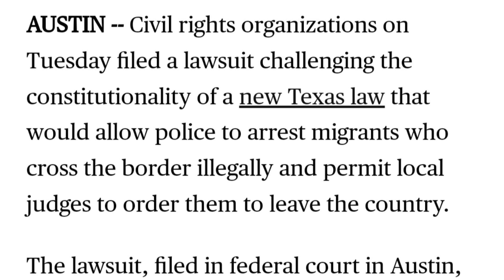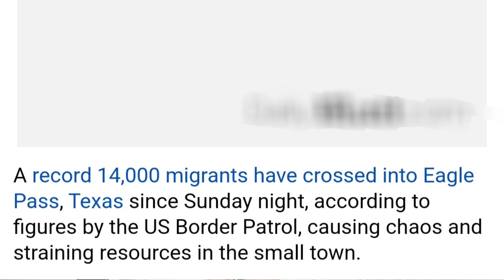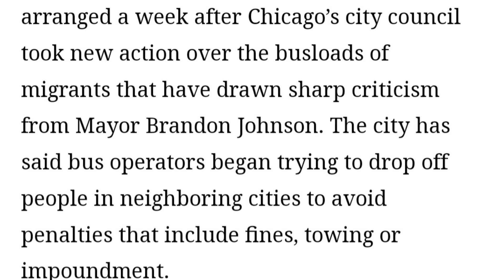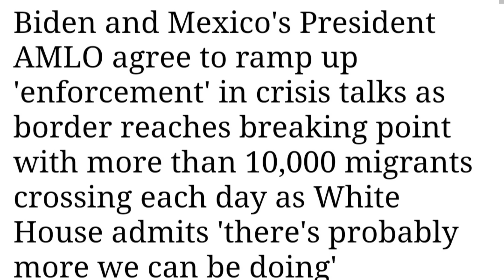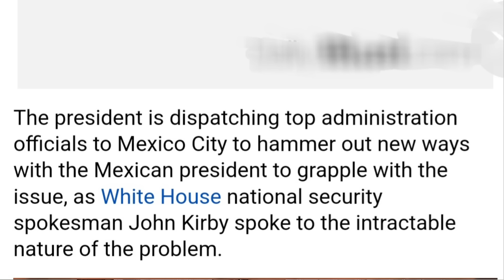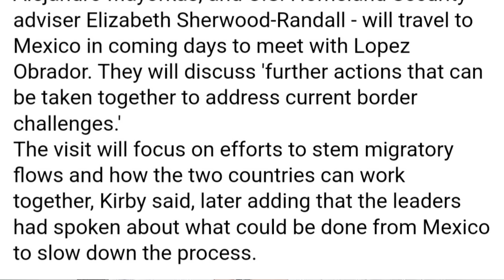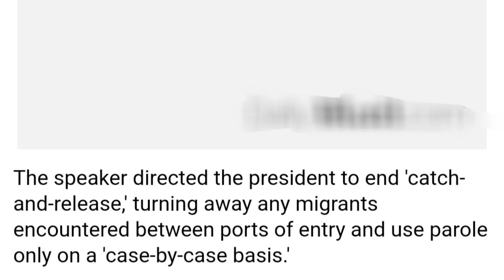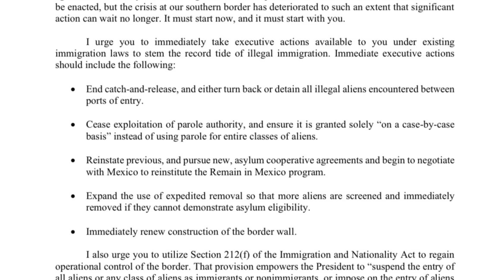Xaalada Xadka Oo Cakiran,Iyadoo Ay Shalay Wada Hadleen Madaxweynayaasha Mareykanka Iyo Mexico.DAAWO.